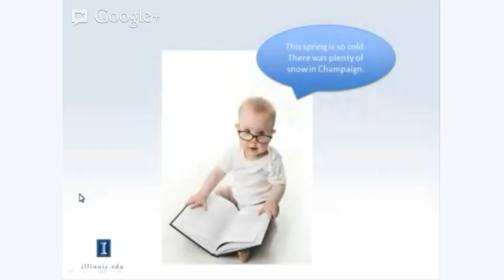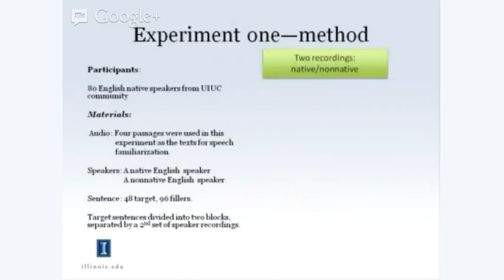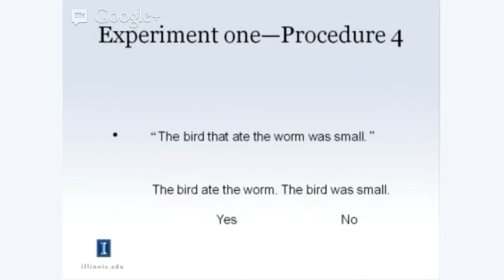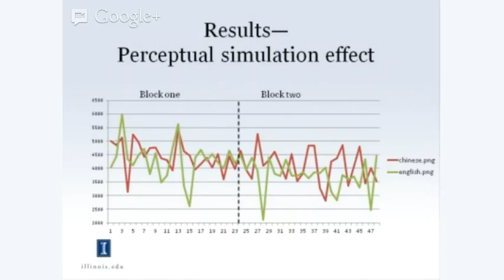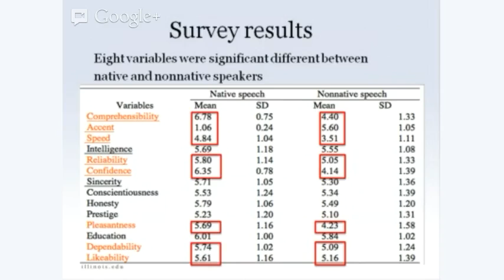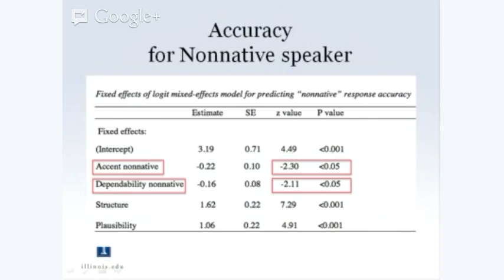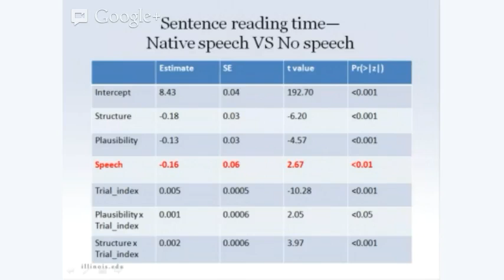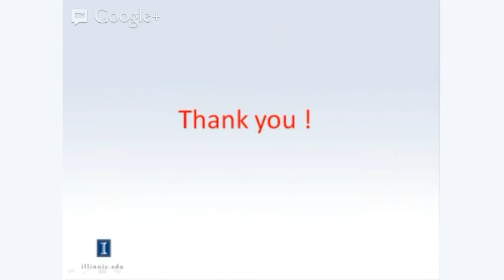ILLS 5 - Language in Use Section: Peiyun Zhou (UIUC)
Perceptual Simulation of Non-native Speech During Silent Reading